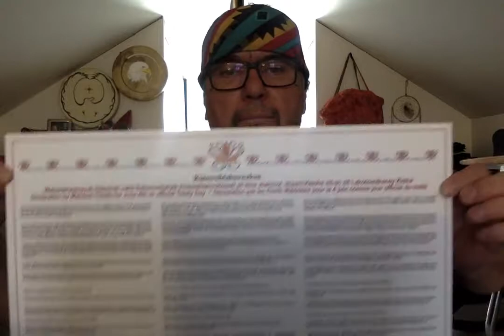Wampum:treaties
Wapap – Wampum Belt
Wolasihkawotuwi-wapap - Greeting wampum
Waponahkey Wapap – Wabanaki Wampum
Wapapiyil – Wampum Belts
Wapapi-tpaskuwakonol – Wampum Laws
Lakutuwakon - Kinship; peace agreement, peace treaty
Kci-lakutuwakon - Important treaty; confederacy